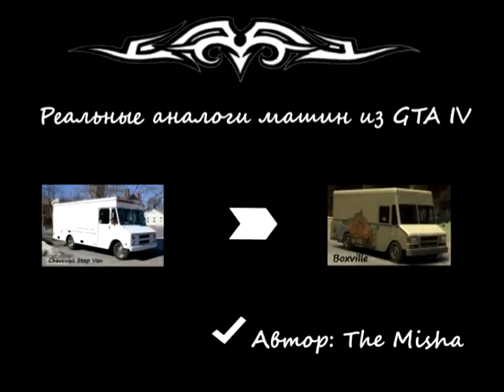Реальные аналоги машин из GTA IV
Реальные аналоги машин из GTA IV полный список: FIB Buffalo (Bravado) - Dodge Charger
Peyote (Vapid) - 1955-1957 Ford Thunderbird
Presidente (Albany) - Cadillac CTS
PMP 600 (Schyster) - Chrysler 300C
Coquette (Invetero) - Chevrolet Corvette
Dukes (Imponte) - Dodge Charger 1969 & Pontiac 1968 GTO
Sabre GT (Declasse) - Chevrolet Chevelle ss & Buick Gran Sport GSX 70's
Washington (Albany) - Lincoln Town Car
Stallion (Classique) - Oldsmobille Cutlass 1970
Super GT (Dewbauchee) - Aston Martin DB9
Sentinel (Ubermacht) - BMW M3 2003
Banshee (Bravado) - Dodge Viper
Romero (Albany) - Lincoln Town Car HEARSE
Oracle (Ubermacht) - BMW 7 Series
Cognoscenti (Enus) - Maybach 62 & Bentley Continental
Sultan (Karin) - Lexus IS 200 & Subaru impreza
Ruiner (Imponte) - Chevrolet Camaro 1989
Sultan RS (Karin) - Subaru impreza sport
Manana (Albany) - 1975/'76 Buick LeSabre
Police Cruiser (Vapid) - Ford Crown Victoria Police Interceptor 1995 & Chevrolet caprice police NYPD
Noose Police (Vapid) - Ford Crown Victoria F.B.I. Police
Police Patrol (Declasse) - Chevrolet Impala Police Edition
Police Stockade (Brute) - International 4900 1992 police
Noose Patriot - Police Hummer H2
Dilletante (Karin) - Toyota Prius
Vigero (Declasse) - Chevrolet Camaro 1969
Intruder (Karin) - Infinity M
DF8-90 (Imponte) - Saturn Ion
Empreror (Albany) - Cadillac Fleetwood Brougham 1979
Willard (Willard) - Buick LeSabre 1986
Infernus () - Lamborghini Diablo V6 & Pagani Zonda
Virgo (Dundreary) - 1980/'81 Lincoln Continental
Comet (Pfister) - Porshe 911 & Bentley Continental GT
Merit - Chevrolet Impala
Faction (Willard) - Buick Regal
Schafter (Benefactor) - Mercedes-Benz C-Class (W220)
Stretch (Dundreary) - Cadillac Deville 1997 Stretch & Mercury Grand Marquis Limo
Huntley Sport - Range Rover sport
Cavalcade (Albany) - Cadillac Escalade
Cavalcade FXT (Albany) - Cadillac Escalade EXT
Primo (Albany) - Cadillac Allante 1987–1993
Feroci (Bravado) - Lexus GS 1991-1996
Esperanto (Albany) - Cadillac Seville 1983 & Ford LTD Crown Victoria 1986
Turismo (Grotti) - Ferrari F430
Voodoo (Declasse) - 1964 Chevy Impala
Sabre (Declasse) - Chevrolet Monte Carlo SS 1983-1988
Chavos (Dinka) - Peugeot 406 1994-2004
Fortune (Vapid) - Ford Thunderbird 90's
Landstalker (Dundreary) - Ford Expedition
Minivan - Dodge Caravan & Chrysler Voyager
Perennial - Honda Odyssey
Uranus (Vapid) - Ford Sierra Cosworth 1986
Vincent (Maibatsu) - Mitsubishi Galant 1996
Premier (Declasse) - Chevrolet Cobalt LC Sedan
Admiral (Dundreary) - Cadillac Deville 1997 & Mercury Grand Marquis
Benson - Freightliner FL70
Biff -  Kenworth T800
Taxi - Ford Crown Victoria 1999 & Chevrolet Caprice TAXI
Taxi 2 - Chevrolet Impala NYC Taxi
Cabbie - Dodge Caravan & Chrysler Voyager TAXI
Feroci AirTaxi - Lexus GS
Blista Compact - Honda CRX 1986
Bobcat - Chevrolet Stepside Silverado 1500
Boxville - Chevrolet Step Van
Burrito - Chevrolet G1500 Cargo Van
Burrito 2 - Chevrolet G1500 Cargo Van 2
Feltzer (Benefactor) - Mercedes-Benz SL-СLASS 2003
Flatbed - Peterbilt 379
Perennial AirTaxi - Honda Odyssey
Futo (Karin) - Toyota Corolla Levin GT 2D 1985
Habanero - Lexus RX 330
Buccaneer (Albany) - Chevrolet Monte Carlo 1972
Hakumai (Dinka) - Honda Accord 1989
Lokus (Emporer) - Lexus GS
Marbelle (Willard) - Lincoln Town car 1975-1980
Mr.Tasty - Chevy Step IceCream Van
Mule - Mitsubishi Fuso
Pinnacle (Vulcar) - Nissan Maxima 2007
Packer - Peterbilt 362 COE
Pony - GMC Savana 1500 Cargo Van 1997
Phantom - Peterbilt 379
Steed - Ford E350
Speedo - Chevrolet Express
Yankee - Ford L8000
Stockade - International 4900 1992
Rancher - Chevrolet Blazer K5 1976
Rebla - BMW X5
Solair (Willard) - Mercury Sable Wagon 2002
Contender - Ford F150 Lighting
Moonbeam - Chevrolet Astro 1989
Stratum (Dinka) - Honda Accord Wagon 1996
Ambulance - GMC Savana 1500 Ambulance
Firetruck - 1988 E-One Cyclone 1,500 GPM 750 Tank
Forklift - Moorgate Forklifts Limited
Ingot (Vulcar) - Nissan Stagea 1996
Trash - 1999 Peterbilt 320